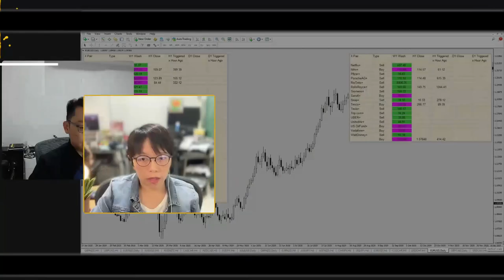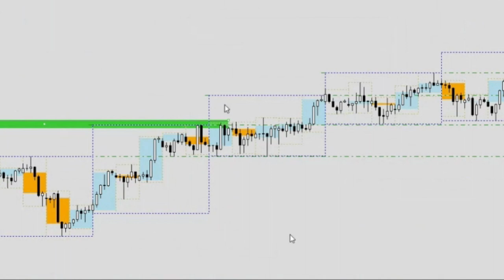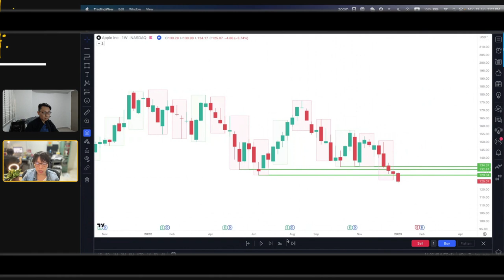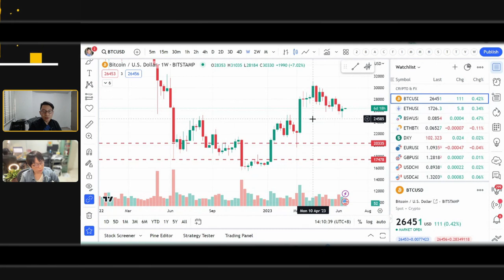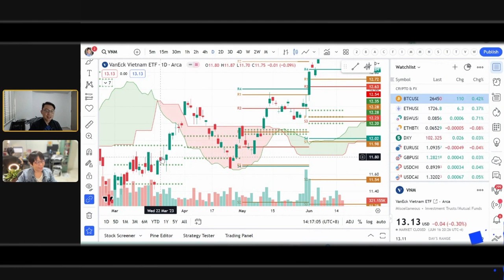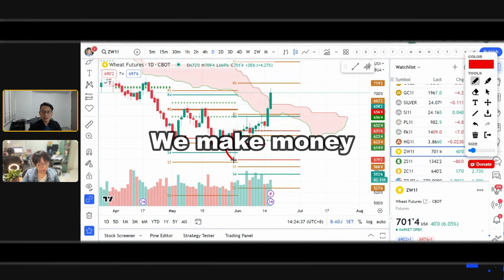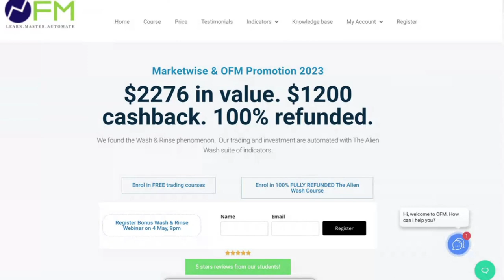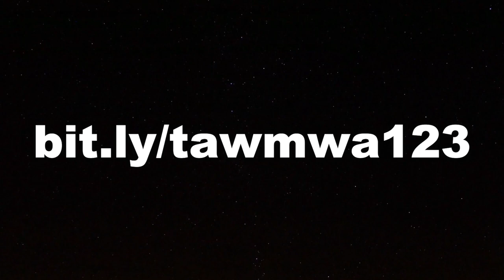[Interview with Binni Ong] Unmasking the "Wash & Rinse" Phenomenon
Ever felt the sting of being stopped out from a trade, only to watch it rocket in your initial trade direction shortly after? It's not sheer bad luck – there's a strategy behind it.

The Alien Wash Course
100% Fully Refundable (T&C Apply)

Many professional traders employ sophisticated automations tailored to nudge prices in the opposite direction, ultimately finding a more favorable entry point.

This maneuver is part of what Binni Ong has identified as the "Wash & Rinse" phenomenon, and she has subsequently developed the “The Alien Wash” automations to detect these misleading trends.

About a month ago, I had the privilege of interviewing Binni. We delved deep into the "Wash & Rinse" patterns and the potential of automation in trading.
In our video interview, we covered:

✅ The mechanics behind "Wash & Rinse"
✅ Real-life trade entries we've executed using the "Wash & Rinse" approach
✅ The transformative power of automation in your trading strategies

If you're keen on outsmarting the market's deceptive moves and optimizing your trades, this conversation is a must-watch.

About Binni Ong:

Binni Ong has more than 15 years of experience in providing trading education to both institutional and retail clients. She invests and trades in a wide array of instruments such as equities, forex and commodities. Binni has a Master of Business. With her strong training in quantitative and statistical skills, she has taken a deep interest in quantitative trading methods. In the area of trading, she has developed many mathematical-based systems and specialises in projective ration analysis and price action techniques. Binni’s views on the market is regularly featured in Lianhe Zaobao and other dailies.